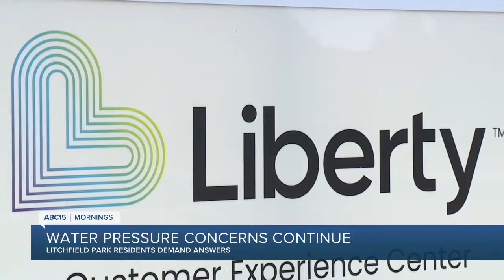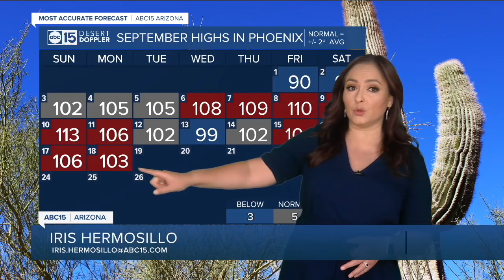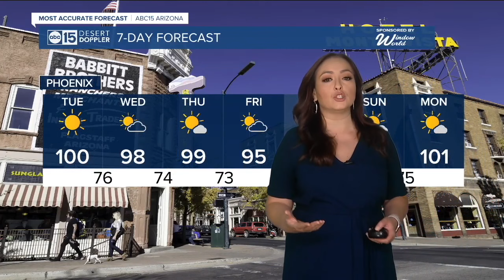Latest headlines: Child Passenger Safety Week, federal reserve meeting and gas prices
00:11: Classes Resume For Students Tomorrow
00:31: Gilbert Town Council To Vote On SROs
00:57: Federal Reserve Meeting Tomorrow
01:30: Water Pressure Concerns Continue
02:17: Child Passenger Safety Week
03:08: Pain At The Pump Continues
03:25: Mescal Movie Set Haunting Investigation
03:46: Weather